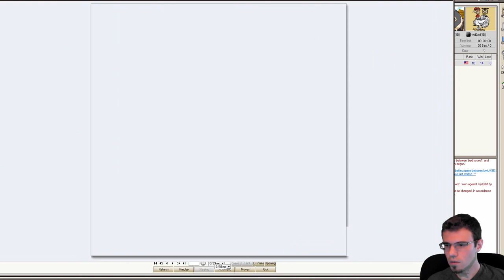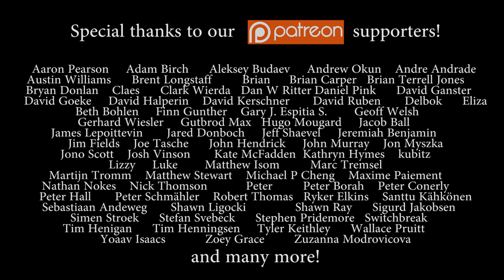Nick Sibicky Go Lecture #129 - Sandbagger Series 13 (rank up?)